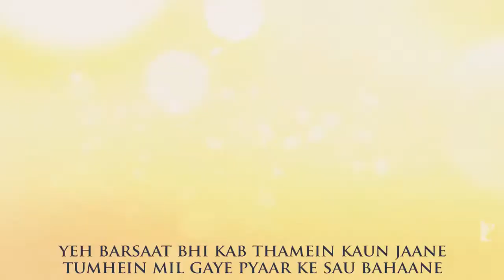Ye Barsat Bhi Kab Thame Kaun Jaane.